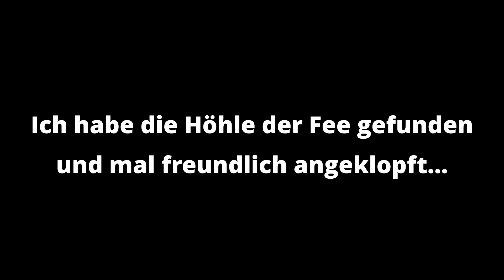Besserung durch Perspektivwechsel. Und die Höhle einer Fee...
✅ Bücher und hilfreiche Dinge findet ihr auf meiner Amazon-Seite.

Hinweise und Kennzeichnungen

Ich bin kein Arzt und teile in diesem Video lediglich eigene Erfahrungen, die sich für meine eigene Gesundheitsförderung bewährt haben. Sie sind kein Ersatz für eine professionelle ärztliche Beratung, Diagnose oder Behandlung. Wenn du Fragen zu diesem Thema oder ein akutes körperliches Symptom hast, sprich unbedingt mit einem Arzt. Missachte niemals professionelle medizinische Beratung beziehungsweise den Rat eines Arztes aufgrund der hier zur Verfügung gestellten Informationen.

ZwangsNeurotiker ist Teilnehmer der Partnerprogramme von Amazon und ADCELL, welche zur Bereitstellung eines Mediums für Websites konzipiert wurden, mittels dessen durch die Platzierung von Werbeanzeigen und Links zu Amazon und den ADCELL Partnerprogrammen Provision / Werbekostenerstattung verdient werden kann. Als Amazon-Partner verdiene ich an qualifizierten Käufen.

(Keine Erhebung personenbezogener Daten über die per T1P gekürzten Links)